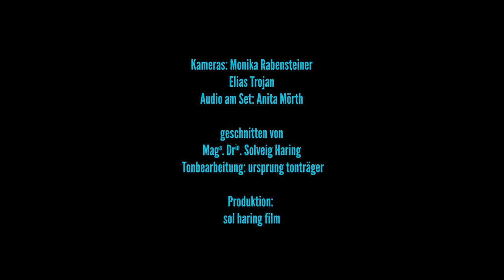Die Fontanestrasse, Graz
Ein Beitrag zum intergenerationellen Mitmachprojekt "Biographie (m)einer Straße" der URANIA STEIERMARK 2022-23
Projekt:
„Biographie (m)einer Straße“
Eine Serie von Videos über das intergenerationelle Mitmachprojekt
Im Auftrag der URANIA STEIERMARK
Gefördert aus Mitteln des Sozialministeriums
Projektleitung: Dr. Heinrich Klingenberg
Kameras: Monika Rabensteiner, Anita Mörth, Elias Trojan, Sol Haring
Audio am Set: Sol Haring, Anita Mörth, Elias Trojan
Videoschnitt: Sol Haring
Tonbearbeitung: ursprung tonträger

sol haring film 2023